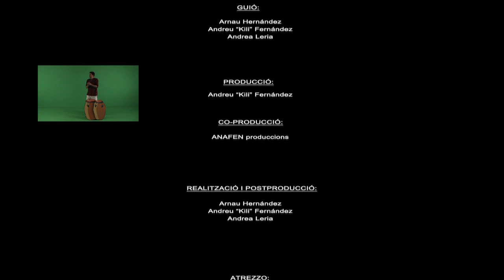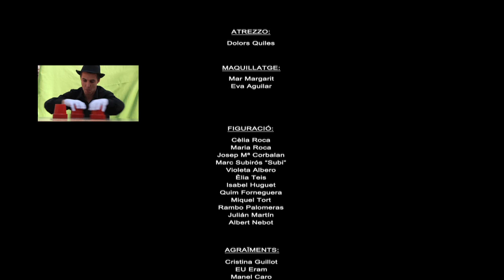Videoclip Mi Jardín - EMPALMAOS "siluetes 2011"